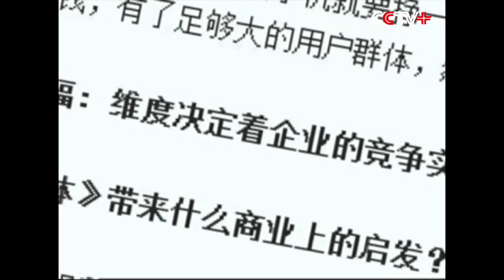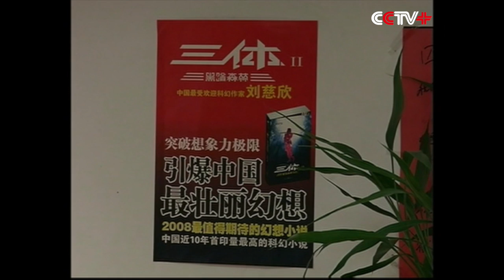Science-fi Is to Stimulate Readers' Imagination: Writer of "The Three-Body Problem"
It is science fiction's mission to stimulate readers' imagination and arouse their interest in science, Chinese writer Liu Cixin said after winning the Hugo Award for Best Novel.

The prize was announced by astronaut Kjell Lindgren in a live feed from the International Space Station on August 23.

Liu Cixin, author of "The Three-Body Problem" has become the first Chinese to win the award.

Ken Liu, the translator, received the Hugo Award at a ceremony in Spokane, Washington and delivered a speech on behalf of the author.

The "Three-Body Problem" is the first book in his sci-fi trilogy, which is about human responses to alien invasions. The books were originally serialized in a Chinese magazine between 2006 and 2010.

"The Hugo Award and Nebula Award were just like starts in the sky when I became a science fiction fan. I saw them sparkling but could not figure out what kind of relationship they have with me. So winning the Hugo Award actually makes me feel unreal, which I cannot deny. I found from the award information that the prize was announced by the astronaut from the International Space Station. So it's a pity that I didn't go," said Liu Cixin.

The book became in short supply, even sold out after readers got the news that the Chinese science fiction won a world award.

"There is no bonus. But it can promote the sales of my book, which is definitely more important than bonus. In about two hours after I won the Hugo Award, it became the bestselling book in the Chinese version on Amazon.com. And in the English version in foreign countries, it rose to 500th place from the 2,000th in the rankings," said the writer.

Liu sold more than a million copies of his trilogy in China in 2013 and became on the richest Chinese writer list with his annual royalty income of 3.7 million yuan. A movie adaptation of "The Three-Body Problem", which was also nominated for the 2014 Nebula Award for Best Novel, is now in production and expected to hit screens in July next year.

The English edition of the first novel was published last year, and the second book, "Dark Forest", released this month. The final installment, "Death's End", is still being translated.

Liu said his life may have changed after winning the prize, however, he still feels he is an ordinary man.

"I have received more phone calls. My income allows me not to work anymore. These might be some kinds of impact. But in addition to these, I think there's little other impact. Deep in my heart, I'm still a science fiction fan, instead of some unusual figure. I'm still an ordinary man," he said.

Liu attended a book-signing for the English version of his book "The Dark Forest" on Saturday. Some of his fans admire his knowledge about physics, astronomy, even sociology and psychology presented in his book. But he said it is not science, but science fiction.

"I'm not a scientist. I'm only a grass-roots engineer. And I'm 100 percent sure that I know nothing about physics, cosmology or astronomy. The book targets at some general readers. Its function is to stimulate readers' imagination, broaden their mind and arouse their interest in real physics, real astronomy and real science, and then make them learn about it further more. I think it is the correct mission of a science fiction," he added.

The 52-year-old man, who used to work as a software engineer at a power plant in Shanxi province, has written 13 books. In April, he was appointed by Chinese IT giant Tencent as its mobile games imagination architect.

Amazon, the e-commerce site, has included "The Three-Body Problem" in its list of "best books of 2015", which is based on reviews.